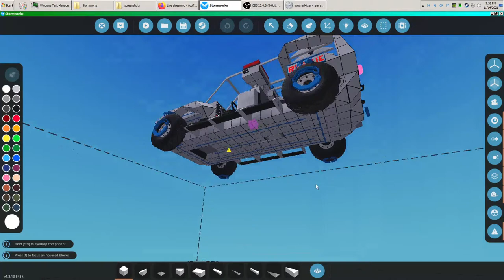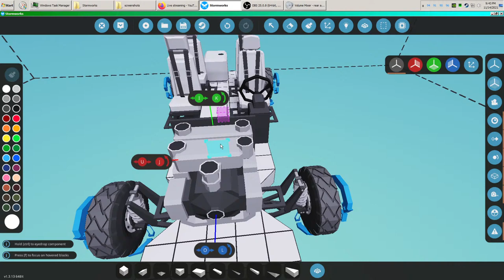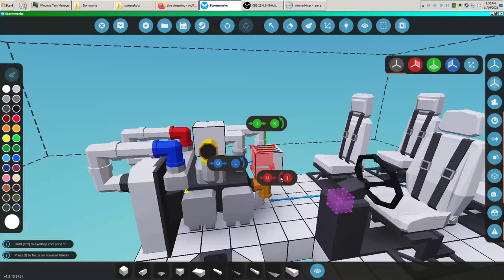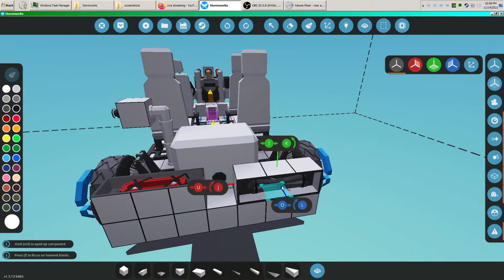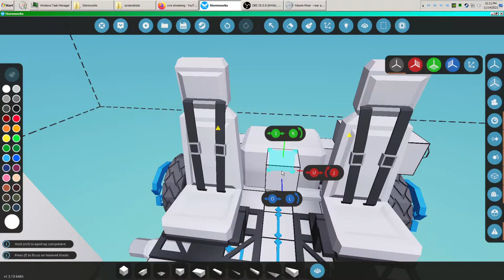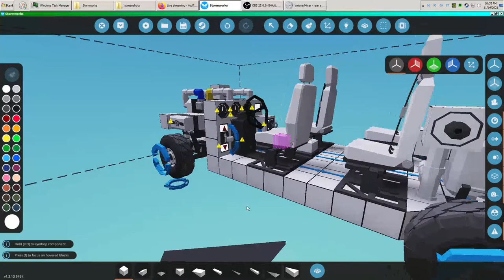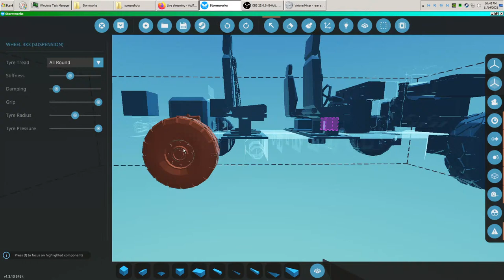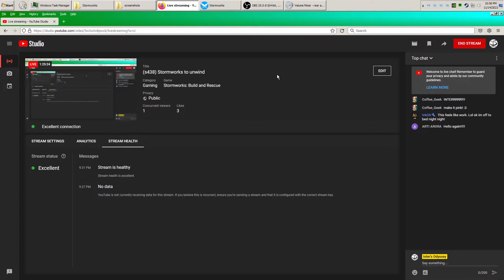(s438) Stormworks to unwind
How to build a car -- in the most long-winded tutorial you've ever heard.